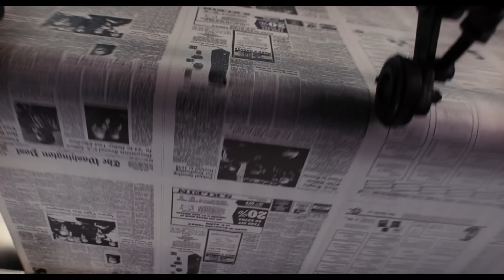STEVEN SPIELBERG : son nouveau chef-d'œuvre redonne foi dans le cinéma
Antoine est heureux : il peut enfin parler de The Fabelmans, le nouveau film de Steven Spielberg qui débarque dans les salles de cinéma. Et comment lui en vouloir, puisque le grand Steven a, en plus de réaliser un énième chef-d'œuvre, offert au monde son film le plus personnel et autobiographique.

Tout en évoquant le divorce de ses parents, le cinéaste puise de cette chronique familiale une réflexion touchante sur la naissance d’une passion, et une ode au cinéma d’une incroyable beauté. Spielberg s’y livre comme rarement auparavant, et ça méritait bien de replacer le film dans la carrière de l’auteur.